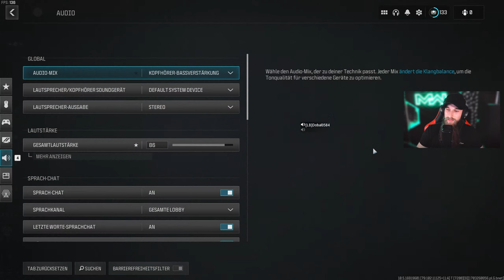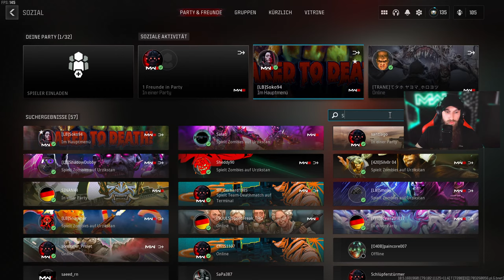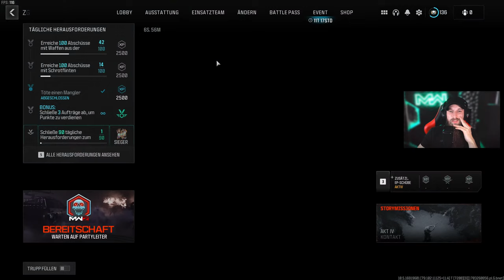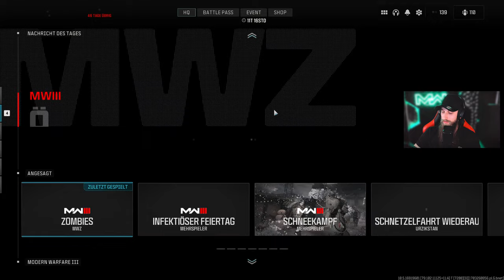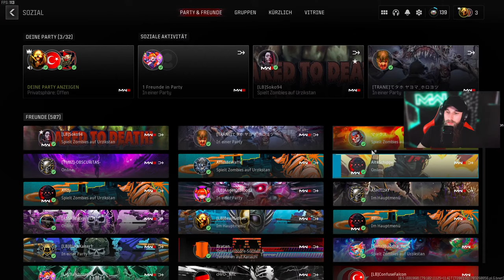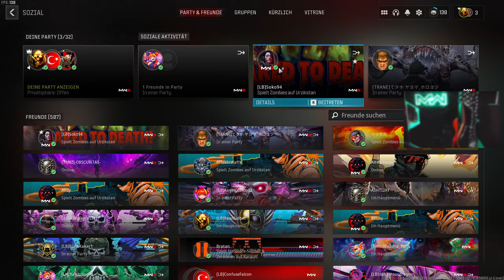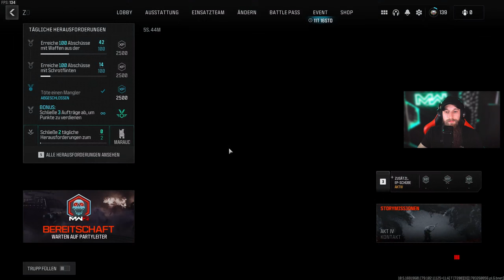🔴LIVE - LEGENDÄRE GEGENSTÄNDE FARMEN | T4, T5 und Roter Ätherwurm | MW3 Zombies Gameplay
DU SUCHST EINE COMMUNITY BZW. EINEN CLAN? JOIN AUF UNSEREN DISCORD SERVER!